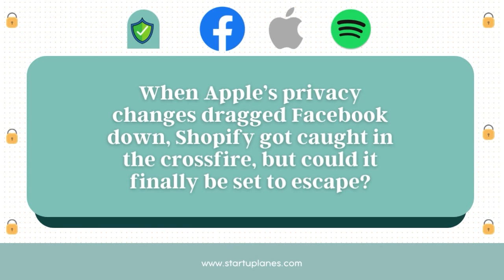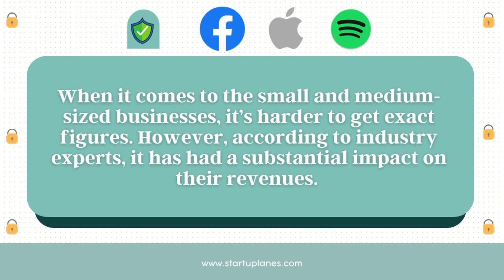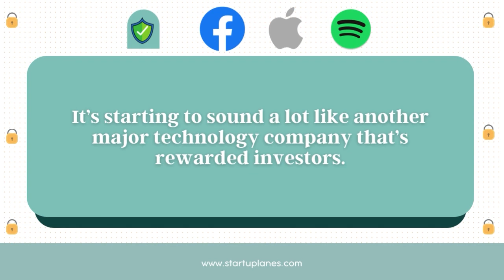youtube video #-7MJ-nMAtJo